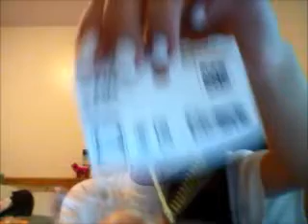trade offer for TheKawaiiQT C: